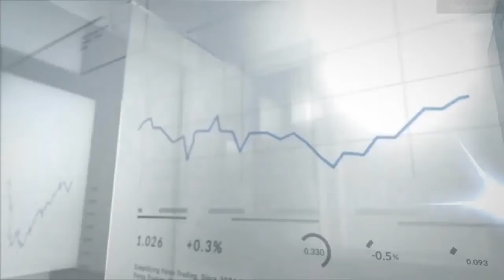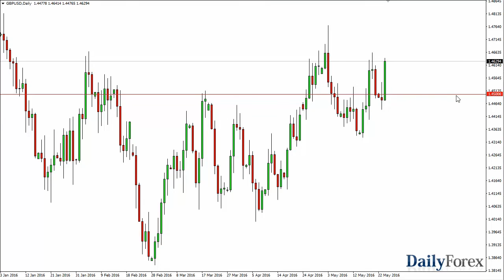تحليل العملات وفرص التداول ليوم 25 ايار 2016 - موقع ديلي فوركس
تراجع زوج اليورو/الدولار الأمريكي بشكل كبير خلال جلسة الثلاثاء و إخترق ما دون المقبض 1.12. لهذا السبب، يبدو بأننا سوف نستمر بالتراجع و ربما أن نحاول الوصول إلى المستوى 1.10. عند هذه النقطة، أعتقد بأن أي تقدم قصير الأجل سوف يجد على الأغلب ما يكفي من المقاومة لتحويل السوق و لذلك سوف أبحث عن الشمعات المتعبة على الرسوم البيانية قصيرة الأجل من أجل الدخول. تقدم زوج الجنيه الإسترليني/الدولار الأمريكي خلال جلسة الثلاثاء، و إخترق فوق قمة الشهاب من جلسة الإثنين. في تلك الحالة، يبدو بأن السوق مستعد للإرتفاع، و حقيقة أننا أغلقنا قريباً من قمة هذه الشمعة الكبيرة تشير إلى أننا سوف نستمر بالإرتفاع. و لكن هناك شهاب تشكل قبل بضعة جلسات، و نحن حالياً ما دون قمته. إن تمكنا من الإختراق فوق قمة الشهاب، فإن السوق من الممكن أن يتحرك نحو المقبض 1.48.